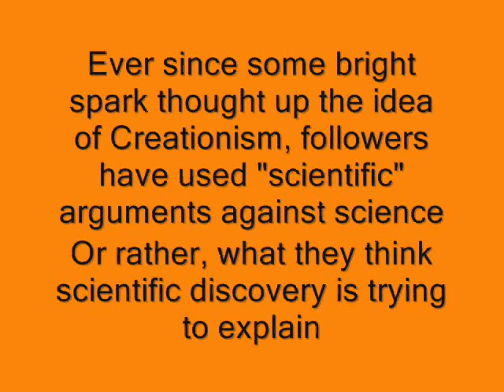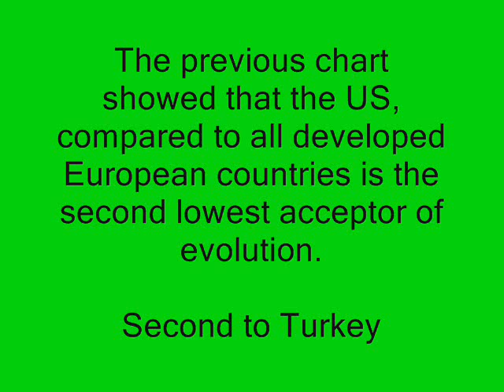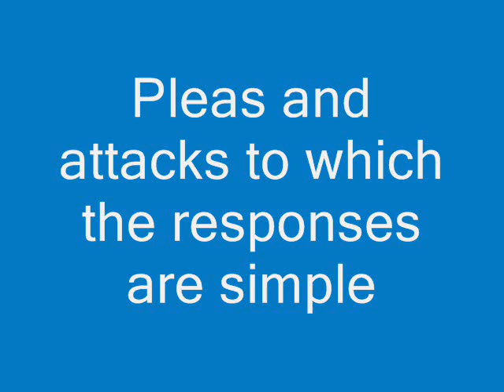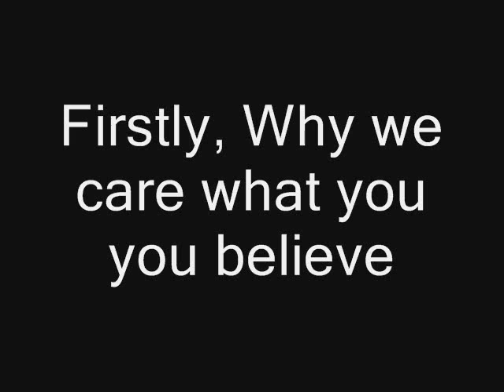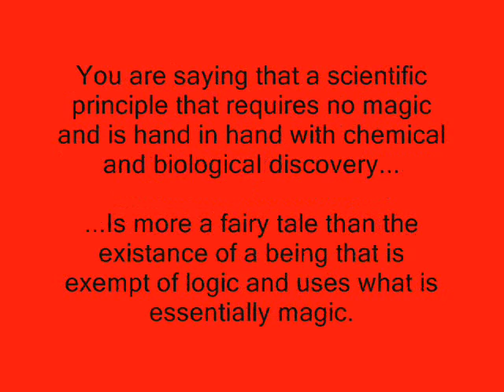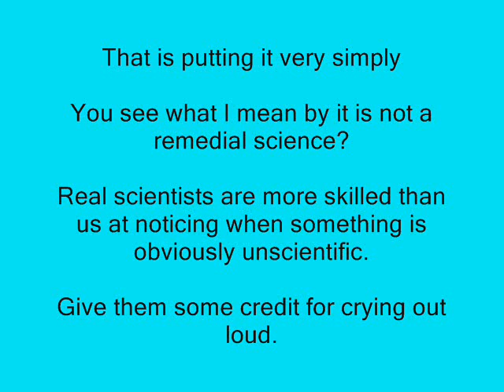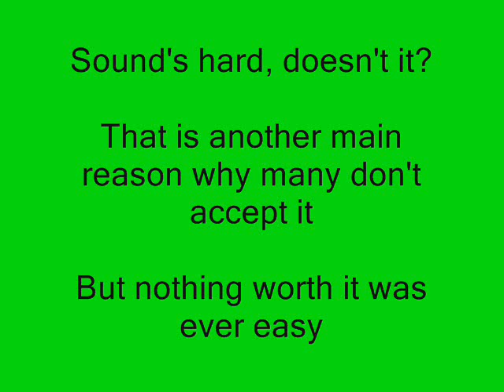WHY Creationism is Unscientific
Before America goes back to the dark ages and introduce the ultimate christian recruiting device to our schools offering unscientific information and handing out tests the answer of each is "God did it" I have decided to make this simple two part video explaining WHY creationism is unscientific and in no way rivals evolution in content of fact.

This first part rationalises to a small extent what evolution is as well as debunks some of the myths about beliefs of evolution based on creationist claims.

A bit like "I'm rubber and you're glue but only because you think I'm rubber"

Remember that facts are not biased or fair, they are just cold hard facts.

20 Good Reasons- Thirsty Merc
The Galaxy Song- Eric Idle